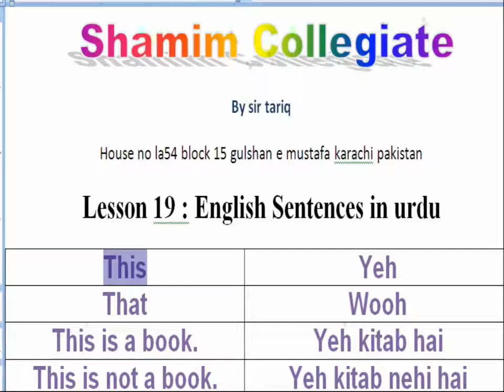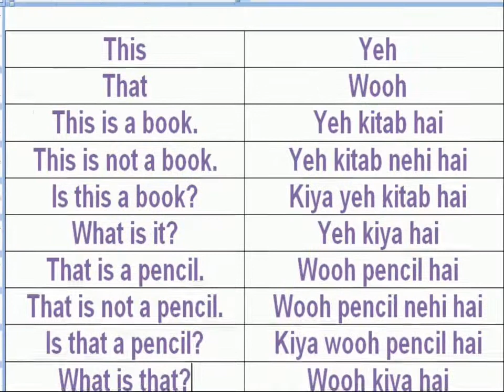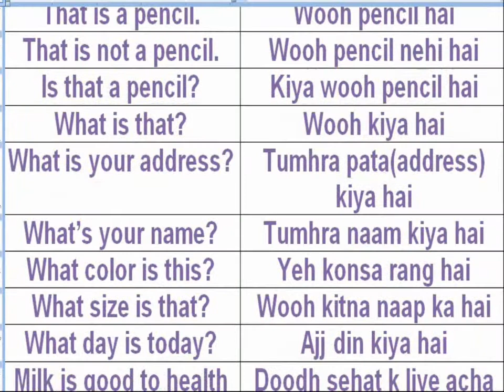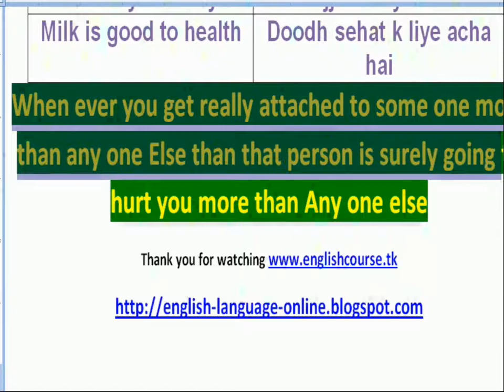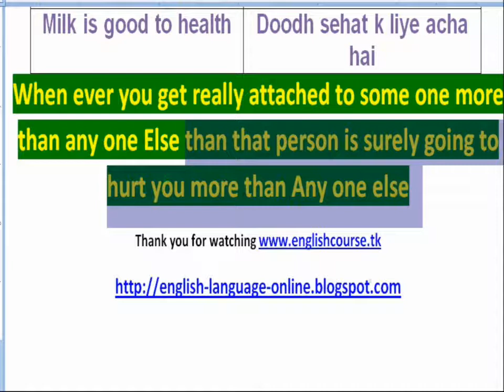Lesson 19 Learn English Through Sentences In Urdu